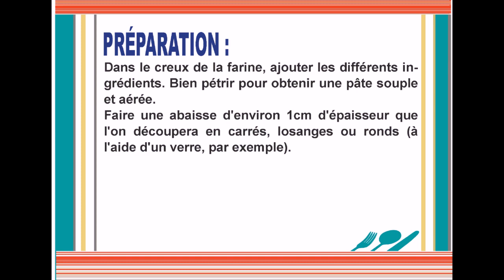Beignets de carnaval Alsace